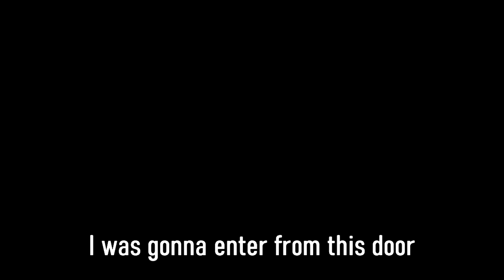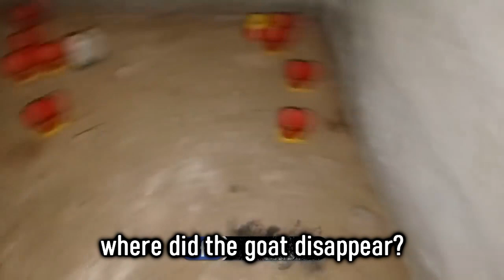These Scariest Videos Found On The Internet ! PT-02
These Scariest Videos Found On The Internet!
In this list Of Mr 5X!  some Creepy & Scary Videos caught - Including Paranormal At haunted Places!  Scariest Videos, Scary Stuff & Scariest things caught on Tape!